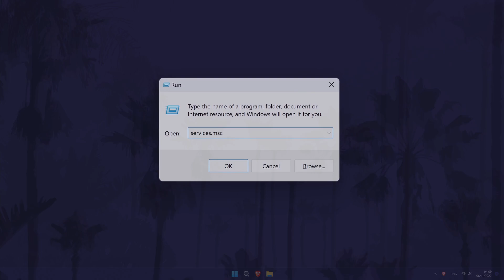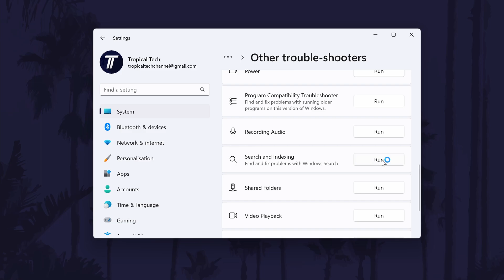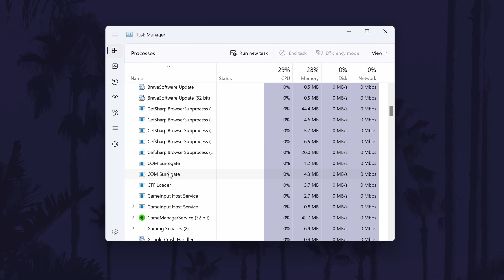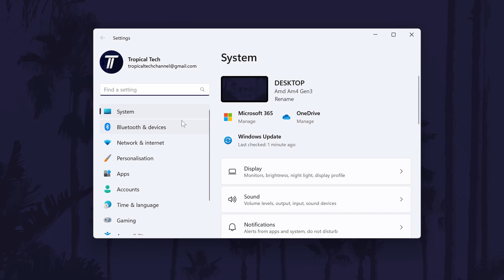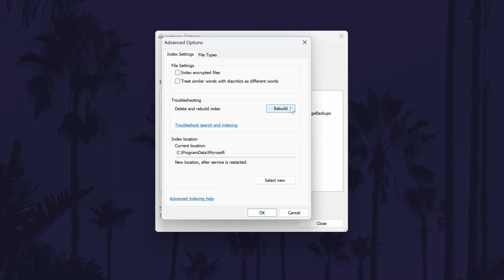Search Bar Not Working? How to FIX Search Bar Crashing on Windows 11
Search bar not working on Windows 11 PC or laptop? This video will show you how to fix search bar not working on Windows 11. You might have a search error or search crashing on Windows 11. Hopefully today’s video helps show you how to fix search bar crashing on Windows 11 PC or laptop, how to fix search bar closes on Windows 11 or how to fix can't type in search bar on Windows 11!

Text to copy and paste into Powershell (Blue Window): Get-AppXPackage -AllUsers | Foreach {Add-AppxPackage -DisableDevelopmentMode -Register "$($_.InstallLocation)\AppXManifest.xml"}

Methods to Fix Search Bar Not Working in Windows 11:

00:00 Intro
00:14 Restart Search Service
00:52 End Search Host Process
01:18 Run Search & Indexing Troubleshooter
01:43 Clear Windows Search History
02:06 Restart Your PC
02:30 Update Windows 11
02:43 End Cortana Task
03:04 Powershell Code
03:51 Rebuild Search Index
04:20 Conclusion & Outro